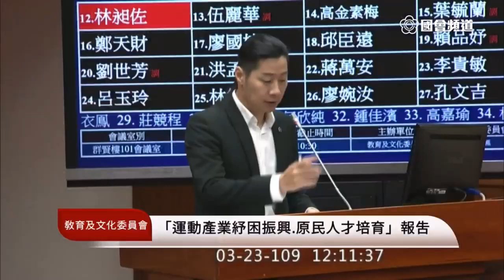林昶佐 質詢 體育署 體協 協會未按章程開會 2020 03 23 教育文化委員會 立法院演哪齣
體育署長 高俊雄
自己開旅行社 安插自己的人